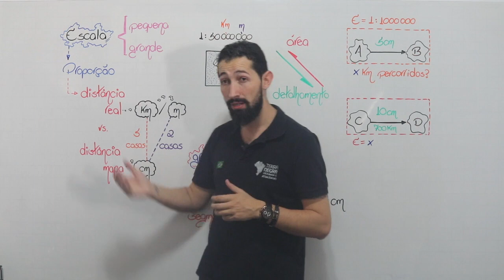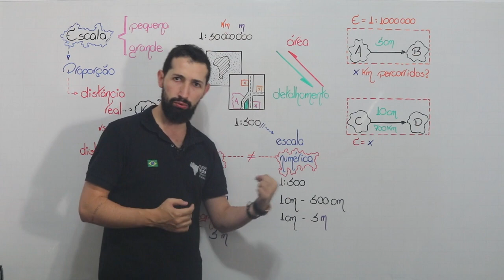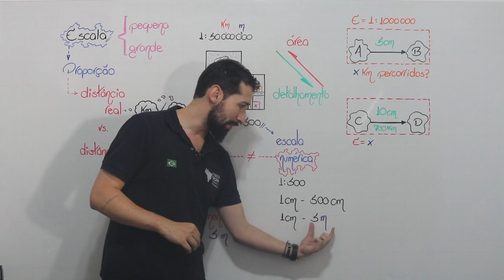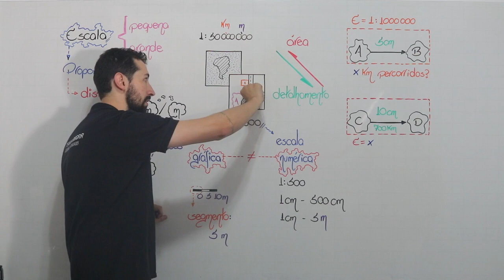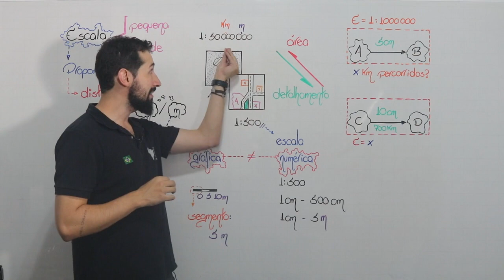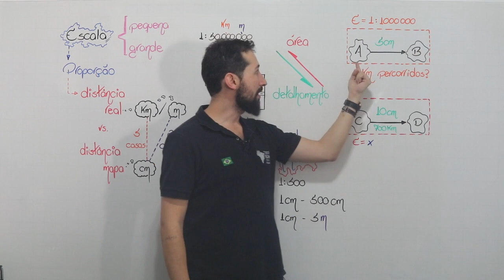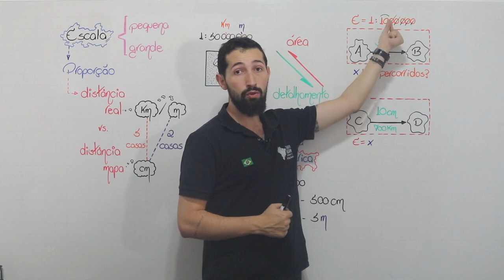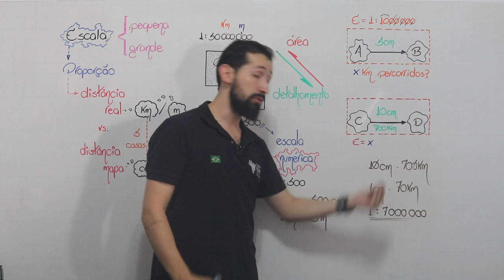Escala Cartográfica - Como calcular Escala na Cartografia!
Escalas podem ser trazidas para vestibulares e para o ENEM como sendo a proporção entre a distância real e a distância no mapa. Vamos aprender cálculo de escala a partir de conceitos, e não de fórmulas.